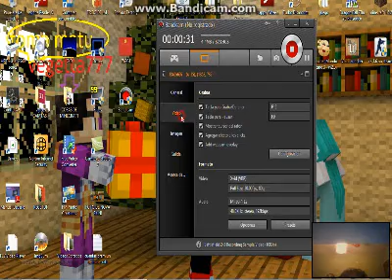probando el BANDICAM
aaa es el bandicam no va a ver miniaturas!